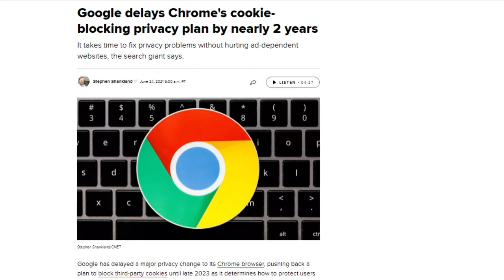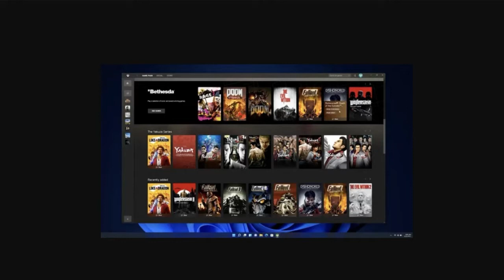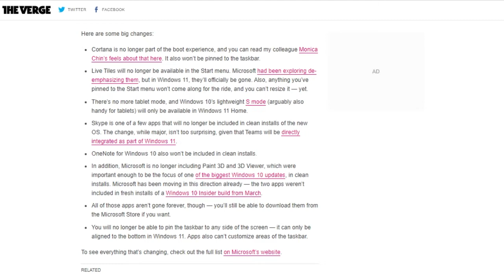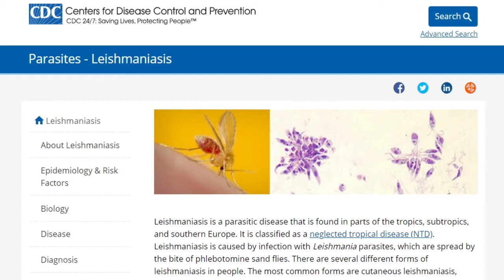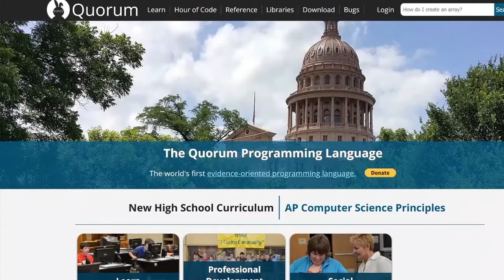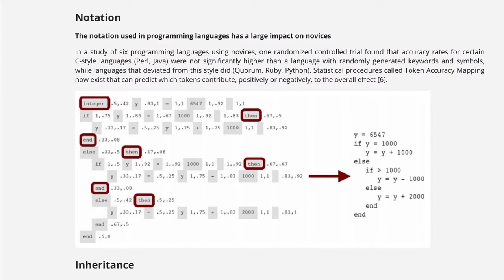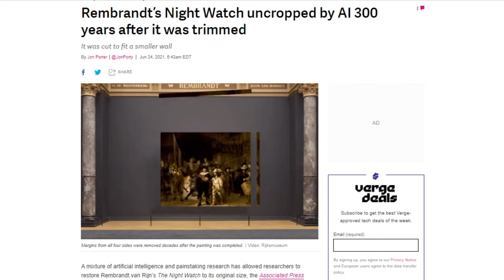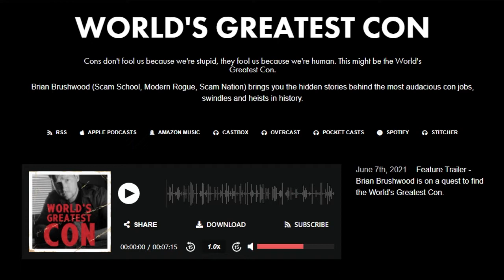Accessibility Requires a Quorum - DTNS 4059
Often when we talk about Accessibility we discuss the way applications allow people who are vision impaired, deaf or have limited dexterity to use them. But what about the tools that create those applications? We talk to the creator of a blind accessible programming Andreas Stefik, Ph.D. Associate Professor Computer Science University of Nevada, Las Vegas.

Starring Tom Merritt, Sarah Lane, Justin Robert Young, Andreas Stefik, Roger Chang, Joe.

Today’s guest:
Justin Robert Young

Next guest:
Len Peralta
Christophe Zajac-Denek